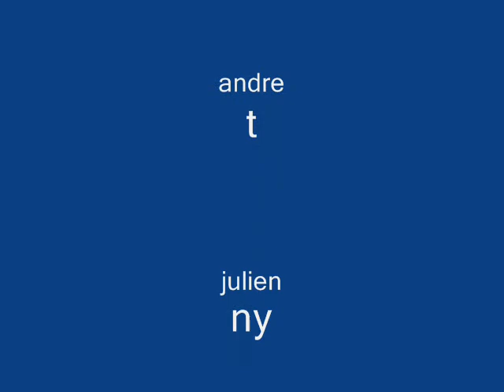skateboarding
skateboarding palm bay